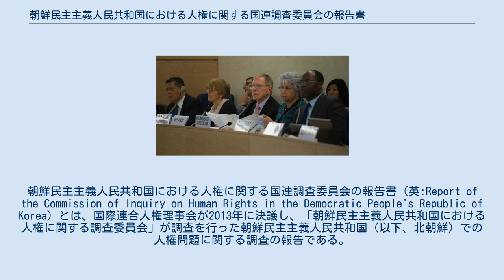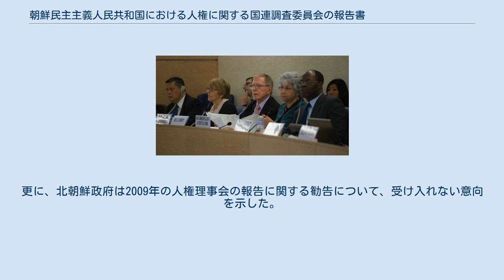朝鮮民主主義人民共和国における人権に関する国連調査委員会の報告書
朝鮮民主主義人民共和国・国際連合関係
朝鮮民主主義人民共和国における人権に関する国連調査委員会の報告書（英:Report of the Commission of Inquiry on Human Rights in the Democratic People's Republic of Korea）とは、国際連合人権理事会が2013年に決議し、「朝鮮民主主義人民共和国における人権に関する調査委員会」が調査を行った朝鮮民主主義人民共和国（以下、北朝鮮）での人権問題に関する調査の報告である。
 調査委員会は、北朝鮮政府が国家権力で決定した方針により、広範囲に及ぶ「人道に対する罪」が行われた事を断定している。
 拷問や人道に反した扱い、差別、表現の自由の侵害、生命に対する権利の侵害、移動の自由の侵害、「食糧への権利」に関するものが報告されている。
尚、同報告書では国際刑事裁判所への付託も視野に入れており、北朝鮮の人権侵害に対する国際社会の緊急行動を求めるものでもある。
 こうした報告を受け、国際連合総会は北朝鮮政府による深刻な人権侵害を非難し、国際連合安全保障理事会に国際刑事裁判所にその状況を指摘するよう促した。
また、2014年に国際連合人権理事会で決議69/188が採択されている。
その結果、北朝鮮の人権問題に取り組む安全保障理事会が招集されたが、中華人民共和国を含めた6ヶ国が「報告書が事実に一致しない」と反対し、決議案は採択されなかった 北朝鮮政府は「社会主義体制の妨害を狙った政治的策略の手段」だと非難し、「われわれは『人権保護』の名の下での体制転換へのいかなる試みにも圧力にも引き続き断固とした対応を取る」と対抗する意向を表明している。
 国際連合総会と人権理事会は2003年以降、北朝鮮政府による重大な人権侵害に対する懸念を表明する決議を繰り返している。
 尚、2004年より毎年、国際連合人権委員会（人権理事会の前身組織）の特別報告者が人権状況について報告していたが、北朝鮮政府はこの業務に協力しなかった。
更に、北朝鮮政府は2009年の人権理事会の報告に関する勧告について、受け入れない意向を示した。
これらに対し、同委員会の特別報告者と委員長は重大な違反であるとして告発した。